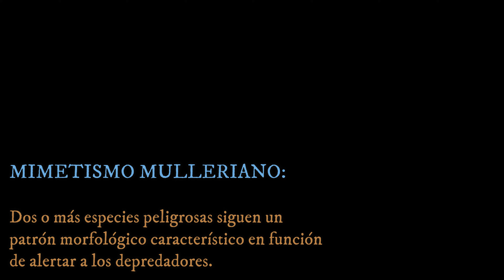Mimetismo y camuflaje en los insectos 🐞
Alexander Otárola, del Área de Educación del MNHN, nos cuenta sobre el mimetismo y el camuflaje en los insectos, uno de sus más notables mecanismos de defensa.